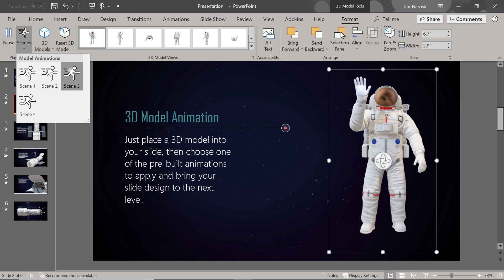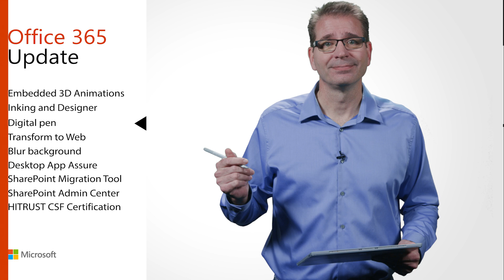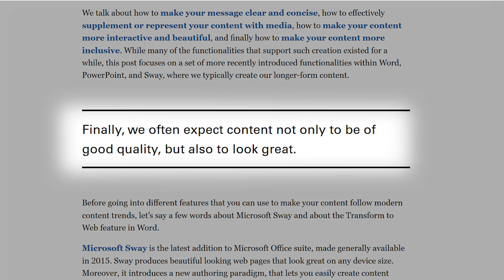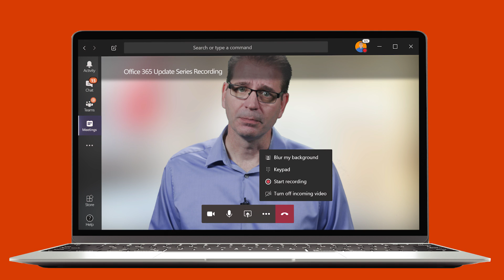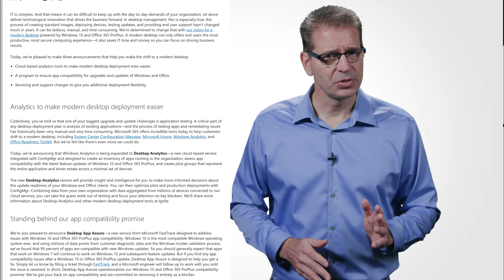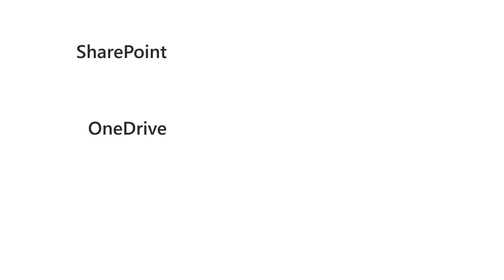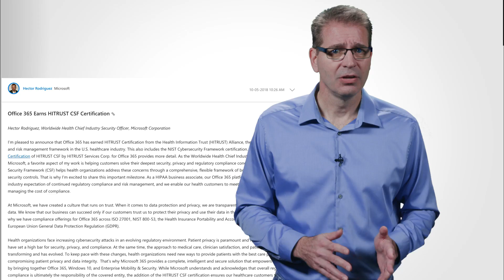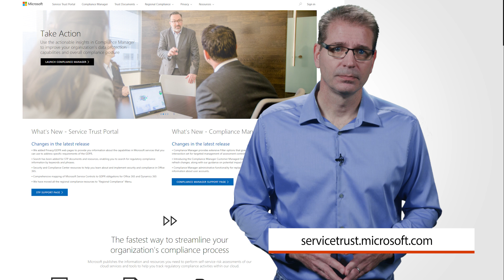Office 365 update for November 2018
Jim Naroski covers recent enhancements to Office 365, Microsoft's cloud-based productivity solution for the modern workplace. The course transcript, complete with all links mentioned, is available